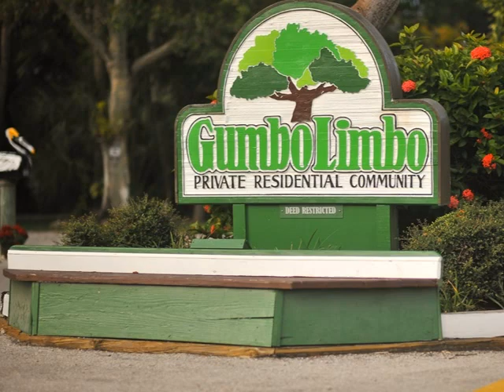SANIBEL FOR SALE: 1653 Bunting Lane Sanibel Island Florida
Search all Sanibel real estate, Captiva Island properties for sale and Southwest Florida listings on the Pfeifer Realty Group or call .